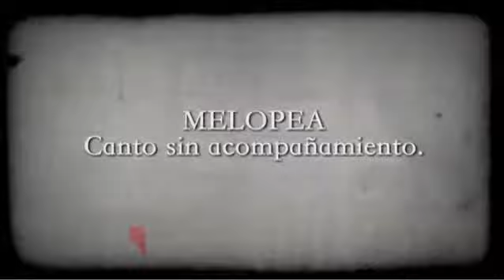Ópera Prima 1 capitulo 6 5